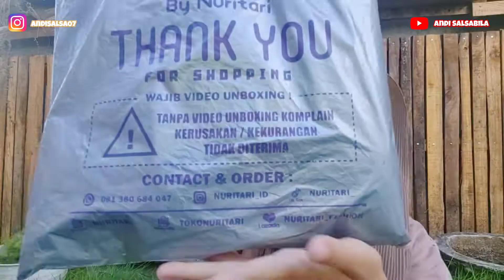SHOPEE HAUL SWEATER 38K!! 😻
haii haii! Thank youu udah nonton vidio SHOPEE HAUL SWEATER 38K!! 😻

mau cari produk lain? klik

YUKKKK KOMEN DI NEXT VIDIO BAGUSNYA AKU BUAT VIDIO APA LAGI 😋